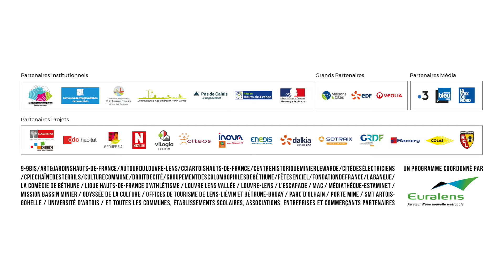ODYSSÉE - Découvrez la saison 3 !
À la rentrée, ODYSSÉE s’envole vers de nouveaux horizons : meeting aérien et pigeons voyageurs, inaugurations de grands équipements, focus sur l’innovation, les filières d’avenir, la jeunesse
et l’emploi...

Place également à la mémoire et à l’histoire de notre territoire façonné par les migrations : la Pologne sera à l’honneur avec des expositions, des visites, des concerts et des banquets.